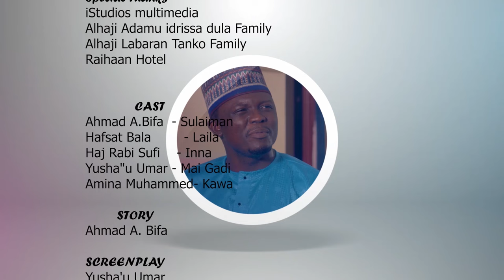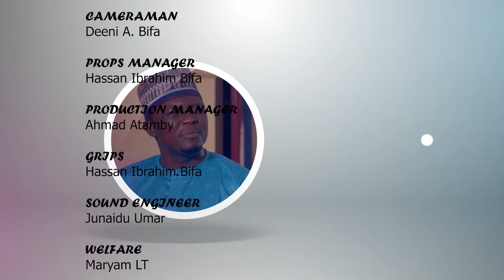ZAMAN AURE SERIES S1 EP 1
UWA tana Kishi Da Matar Dan Ta